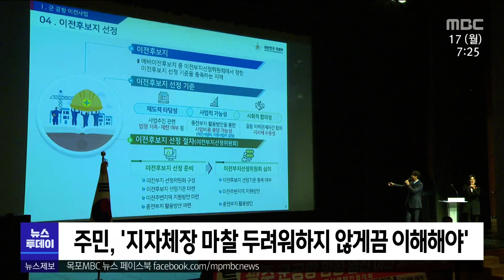광주군공항 이전, 적극적 협상과 노력 필요[목포MBC 뉴스투데이]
(앵커)
국가가 광주 군공항 이전을 지원하도록 하는
법안이 통과됐는데요. 앞으로도 해결해야 할
과제가 적지 않습니다.

이전 지역에 대한 구체적인 지원책을 마련 등
각 주체별로 적극적인 노력이 필요해 보입니다.
우종훈 기자가 보도합니다.

(기자)

지난주 통과된 광주 군공항 특별법의 핵심은
국가 역할을 보다 명확히 했다는 점입니다.

특별법이 이전 지역에 대한 지원을 강제한 건 아니지만,

기부 대 양여 방식에 묶여 답보 상태였던 상황에서
논의를 본격화 하는 출발점이 된 겁니다.

◀ＳＹＮ▶ 송갑석 더불어민주당 국회의원
"현재 일정한 조건을 벗어나기는 쉽지 않다고 생각합니다.
그래서 잘못하면 환원주의 비슷하게 다시 돌아가는 것밖에
저는 안 된다고 생각합니다."

환호의 시간은 끝났고 이젠 치열한 협상의 시간이 돌아왔습니다.

먼저 전남 후보지역들의 의향서 제출을
이끌어내야 하는 광주시는 군공항 이전이 광주, 전남
상생이라는 점을 설득력 있게 강조해야 합니다.

또 이전될 부지에는 구체적 지원 방안을 제시해야 합니다.

한 개 과였던 군공항 이전 부서를 본부로 격상하는 건
그 출발입니다.

◀ＳＹＮ▶ 강기정 광주광역시장/
"상생이 가장 최고도로 작동되어야 한다고 생각합니다.
광주와 전남 양쪽이 다 ‘윈-윈’하는 과정으로 이 문제를
협의해나가겠습니다."

이 과정에선 지자체장과 정치인들은 갈등을 피하지
말아야 합니다.

특히 소음 문제는 정확한 측정 결과를 제대로 알려
지역 간 정보 불균형으로 발생할 수 있는 또다른 갈등을
막아야 하고,

바닷가로 전투기를 이착륙시켜 도심에 비해 소음을
낮추는 등 꼼꼼한 대책도 세워야 합니다.

◀ＳＹＮ▶ 최용선 더불어혁신정책연구원장/
"이 예비후보지를 결정하고 이전 후보지를 결정하는 과정에
정보가 어느 한쪽으로만 쏠리지 않게끔 다 드러내고 논의하고
조금 갈등이 벌어지더라도 그것을 피해가면
안 된다고 생각합니다."

주민들의 역할도 필요합니다.

임기가 정해진 지자체장과 정치인들이 마찰에 따른
부정적 여론을 두려워 해 협상에 소극적으로 임하지 않도록
이해가 필요하다는 겁니다.

◀ＳＹＮ▶ 공진성 조선대 정치외교학부 교수/
"지역 주민들이 이점을 감안하셔서 단체장들을 평가하신다면
단체장들도 용기를 내서 크게 협상하고 타협할 것은 타협하고
욕을 먹더라도 설득하는 일에 조금 더 적극적으로
나설 수 있지 않을까 싶습니다."

광주시 당초 계획에 따르면 예비 이전 후보지를 선정하는
데 1년 6개월.

이전 부지가 확정되더라도 공사 마무리까지는 다시 9년이
걸립니다.

군공항 이전에 드는 시간과 비용을 줄이고
바람직한 상생에 나설 수 있도록 치열한 협상이 절실한
상황입니다.